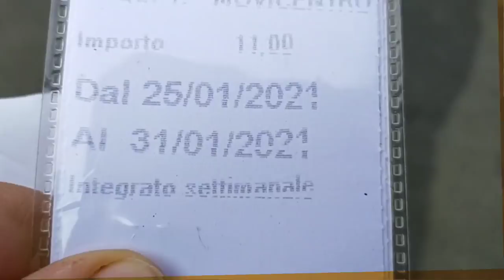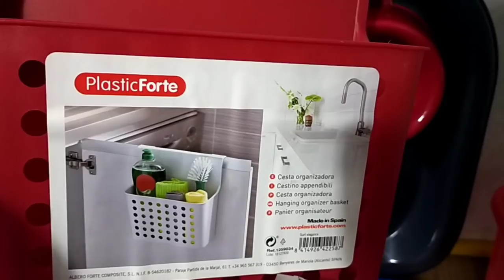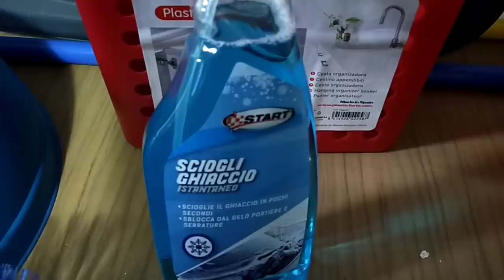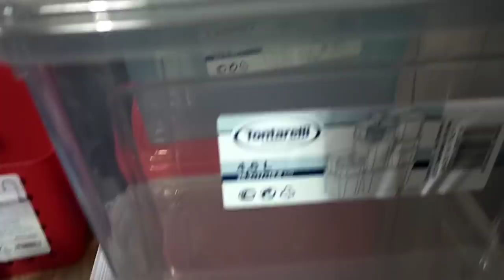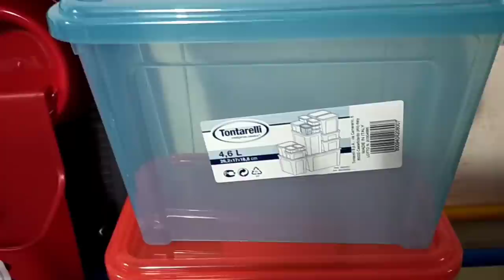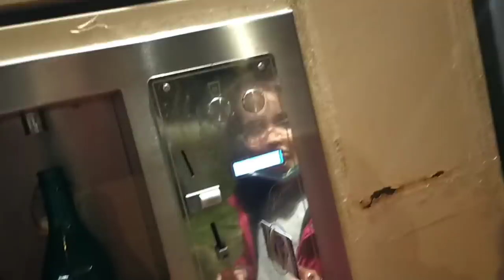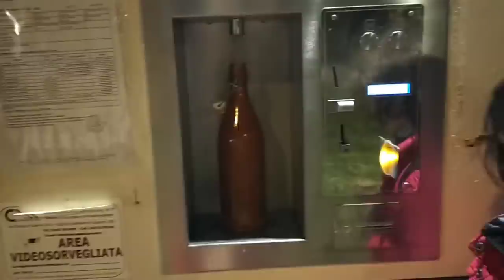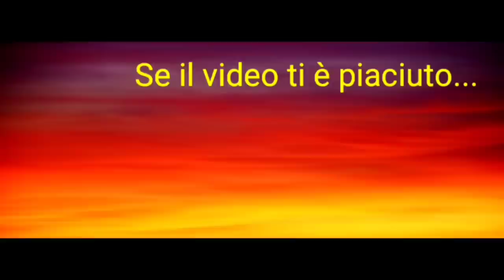VLOG #6 🎬SORPRESA A SARA, ACQUISTI PER LA CASA🏠 SUSHI FATTO IN CASA CON AIUTANTI